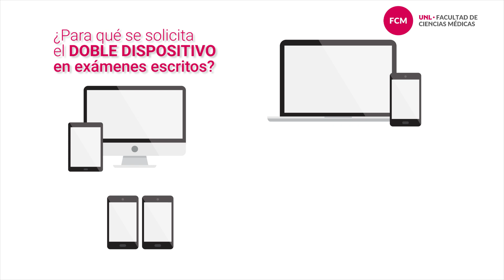Doble dispositivo en exámenes